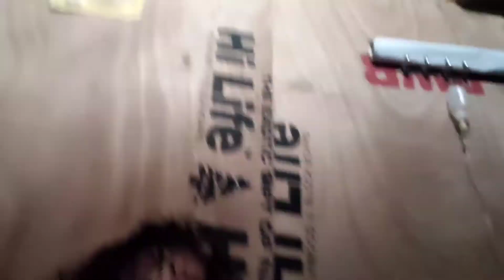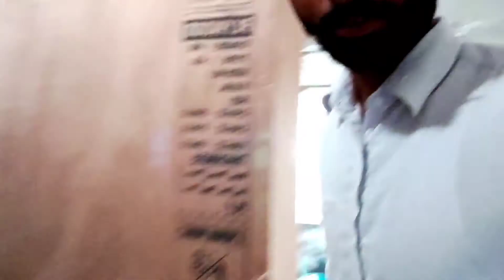My favorite and parmanent मरीज़ Baba g | Daily Punjabi Vlog. Mr Nimana 😅